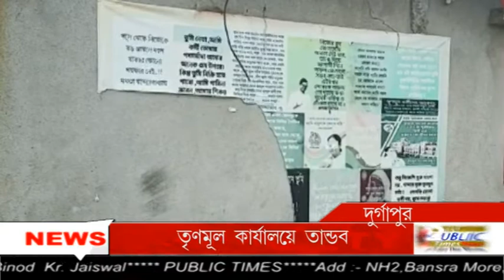Durgapur-এ তৃণমূল কার্যালয়ে দুষ্কৃতী তাণ্ডব, মুখ্যমন্ত্রী মমতা ব্যানার্জীর ছবিতে স্টিকার